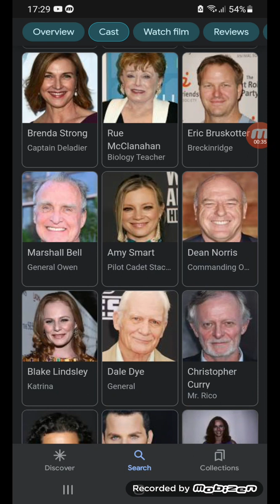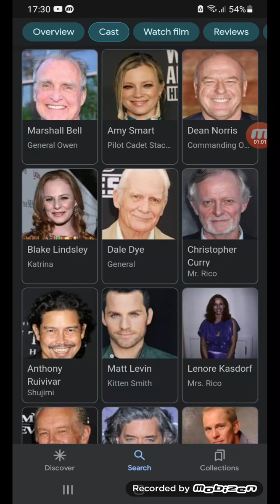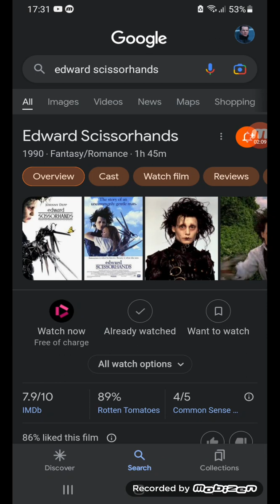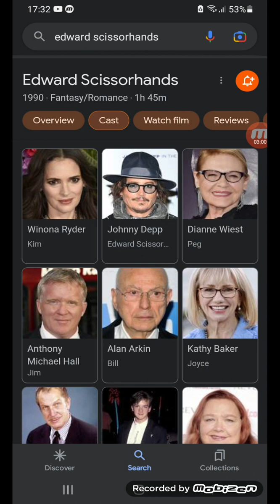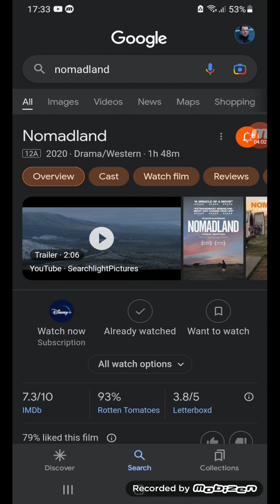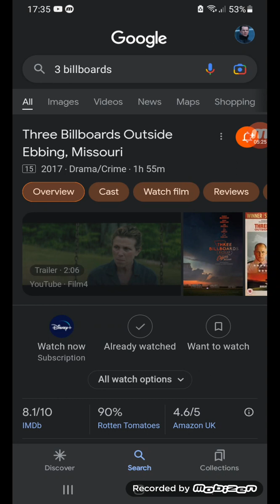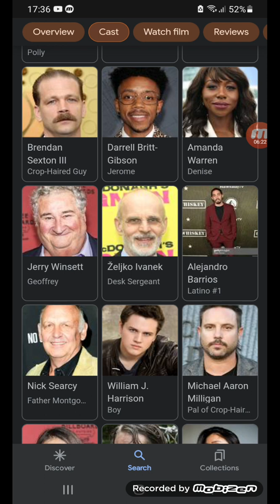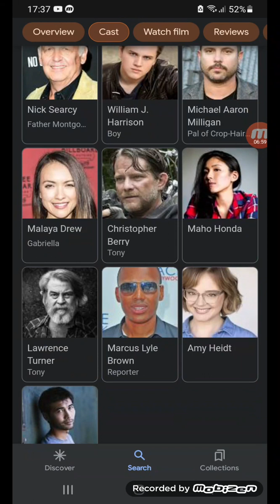starship troopers/the princess/edward scissorhands/nomadland/3 billboards reviews